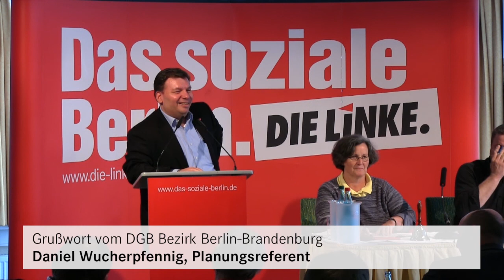Grußwort Daniel Wucherpfennig vom DGB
(5. April 2014) Als Gast auf unserem Landesparteitag sprach ebenfalls Daniel Wucherpfennig, Referent für Planung und Koordination beim DGB Bezirk Berlin-Brandenburg, zu den Delegierten und Gästen.